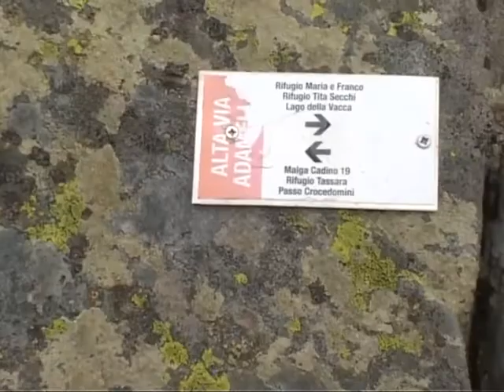2 MILIONI PER 26 RIFUGI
La Giunta regionale, su proposta dell'assessore alla montagna Massimo Sertori, ha finanziato 26 rifugi lombardi con una prima tranche di quasi 2 milioni di euro per sostenere innovazione tecnologica, riqualificazione per garantire sicurezza e abbattimento delle barriere architettoniche. A breve è attesa la seconda tranche che dovrebbe finanziare tutte le domande rimanenti.